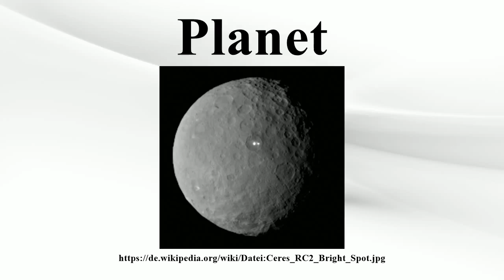Planet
Vielen Dank für Ihre Unterstützung:

Ein Planet (des Sonnensystems) gemäß der Definition der Internationalen Astronomischen Union (IAU) ist ein Himmelskörper, (a) der sich auf einer Umlaufbahn um die Sonne bewegt,
(b) dessen Masse groß genug ist, dass sich das Objekt im hydrostatischen Gleichgewicht befindet (und somit eine näherungsweise kugelähnliche Gestalt besitzt)
und (c) der das dominierende Objekt seiner Umlaufbahn ist, das heißt, diese über die Zeit durch sein Gravitationsfeld von weiteren Objekten „geräumt“ hat.Diese Definition geht auf einen Beschluss der IAU vom August 2006 zurück.Dies führte unter anderem dazu, dass Pluto seinen vormaligen Status als Planet verlor, was aber umstritten ist.Auch andere Himmelskörper, die nicht alle Punkte der Definition erfüllen, werden gelegentlich als „Planeten“ bezeichnet.

Bild-Copyright-Informationen
Urheber Info: NASA/JPL-Caltech/UCLA/MPS/DLR/IDA